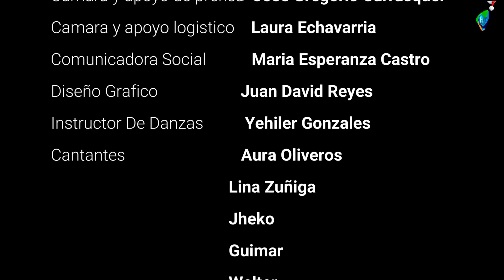Vicinirida 🎄🎇 En Tu Hogar Estara (ESTRENO MUSICAL )🎄🎇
HOY QUEREMOS COMPARTIRLES NUESTRO PRIMER VIDEO CLIP MUSICAL QUEREMOS QUE ESTA NAVIDAD SEA DE MUCHO GOZO Y BENDICION A TODOS LOS QUE HACEN PARTE DE ESTA HERMOSA FAMILIA , Y QUE CREZCAMOS JUNTOS
TE DESEAMOS FELIZ NAVIDAD Y PROSPERO AÑO NUEVO